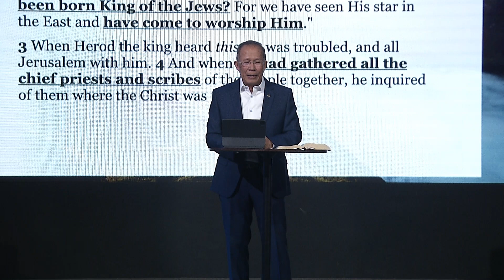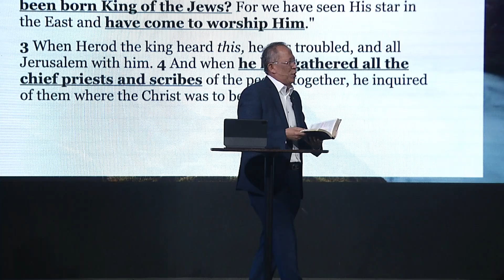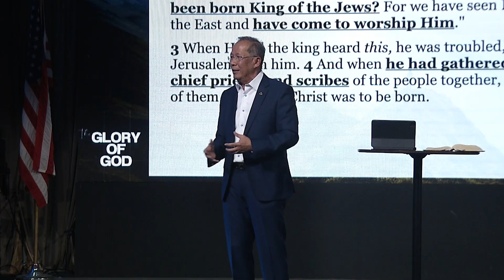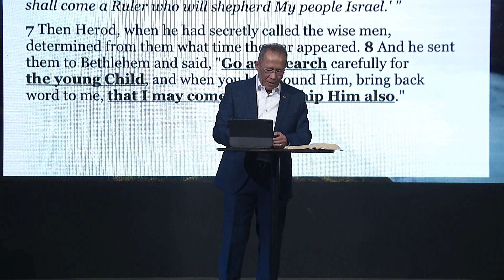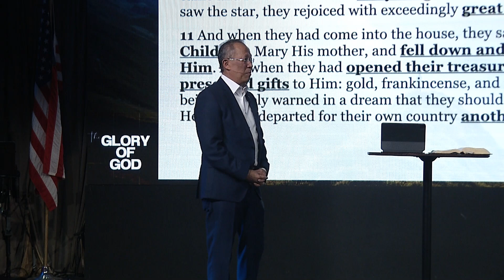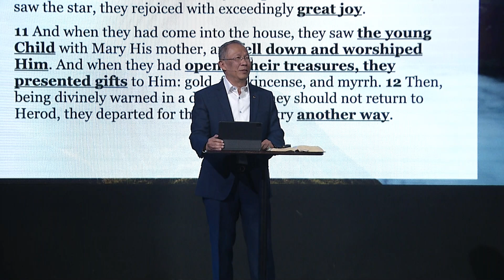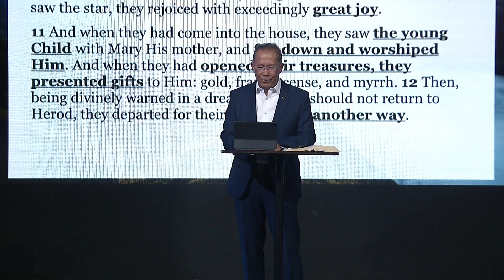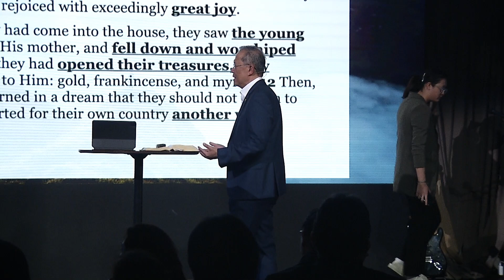Ps Paul Tan: "Glory to God in The Highest"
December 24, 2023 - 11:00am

|| City Blessing Church - Walnut campus
|| Senior Pastor: Dr Paul Tan